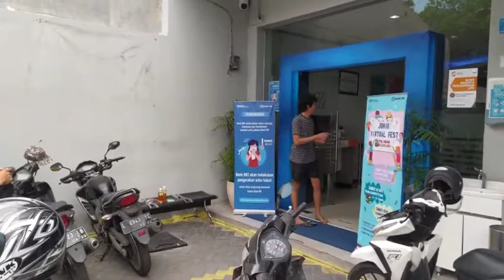duet maut betawi baron irama vs nopek novian( suca ) jawa timur.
hallo guys.

hari ini gw berduet proses syuting BRI di desa hulaan ,menganti gresik jawa timur di penghasil kecambah..

bersama nopek novian saalah satu stand up comedy yg sudah malang melintang di stasiun tv dan laen nya...

gw adu kreasi walaupun gw ngomong jawa nya masih bletat - bletot tetep pede berhadapan dgn nopek.. dsni gw jd tmn nya dia buat nabung di bri cabang manukan.

walaupun masih byk kekurangan nya gw tetep semangat menjalaninya ,novek dengan penuh kecandaan nya membawa kami tertawa hahaaha

lokasi :

desa hulaan menganti ,geresik jawa timur